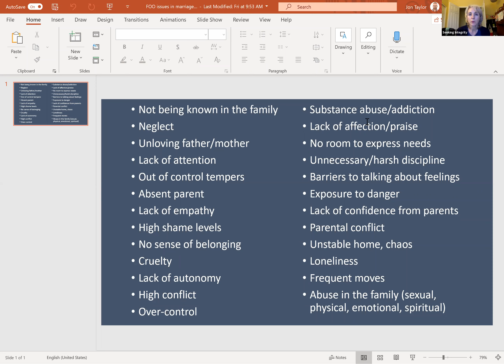Jon Taylor, Family History and How It Impacts Relationships, Nov 4, 2019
In this "Rocking Relationships in Recovery" webinar, host Jon Taylor discusses family history and how it impacts present-day relationships. This session was live on Nov 4, 2019, on SexandRelationshipHealing.com.